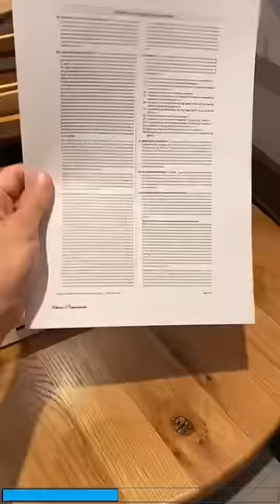Top Viral Finds Of 2022 🤩 Links in Comments.